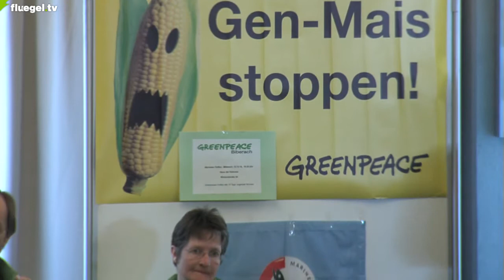18. Politischer Aschermittwoch in Biberach, Maria Heubach, Kandidatin für das Europäischen Parlament